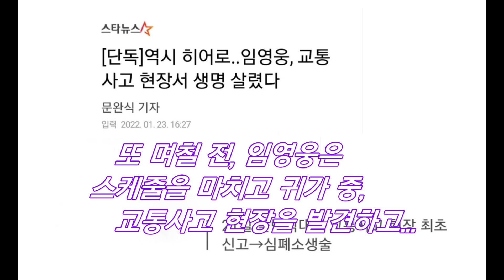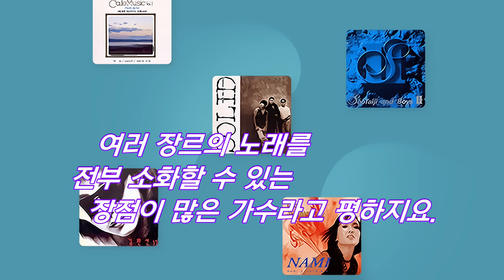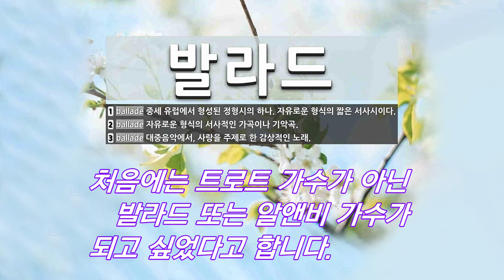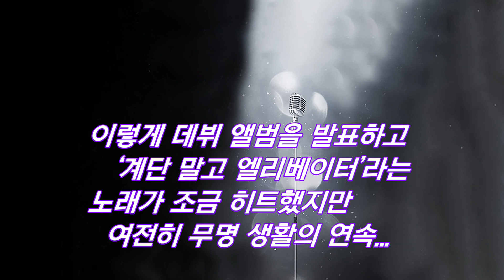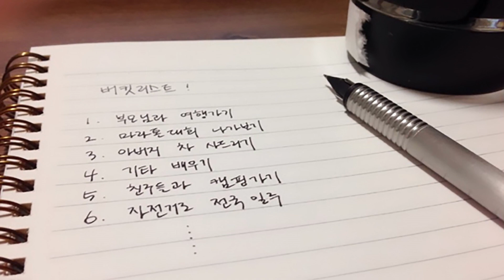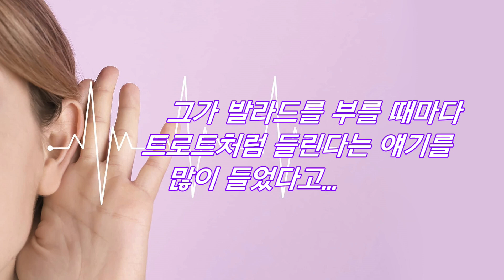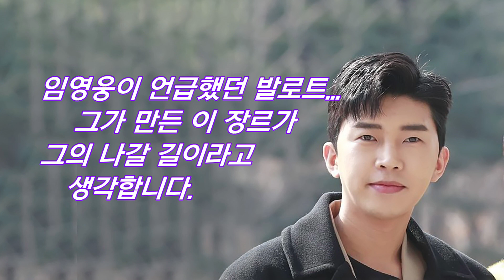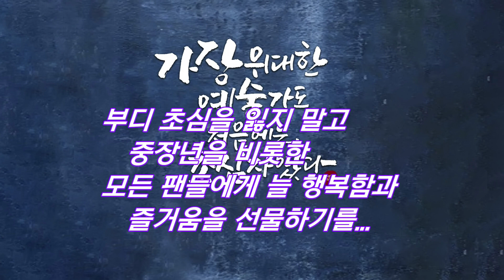2022년, 발로트 감성으로 트로트계의 대세로 우뚝 선, 가수 임영웅이 걸어온 길...그리고 그의 인기 비결은?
얼마 전에 발표한 2022년 1월 가수 브랜드평판에서 가수 임영웅이 1위를 차지했지요. ‘내일은 미스터 트롯’​에서 우승...​중장년층의 마음을 사로잡으며 ‘임영웅 신드롬’이라는 말까지 만들어냈던 가수 임영웅...

그가 그동안 걸어온 성실한 삶과 빠질 수밖에 없는 인기의 비결은 어디서 비롯되었을까요?